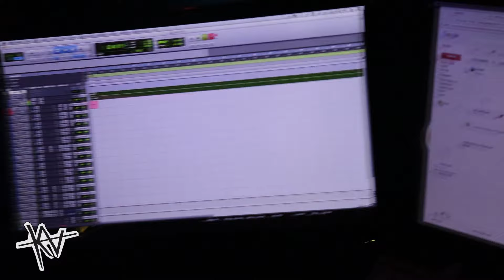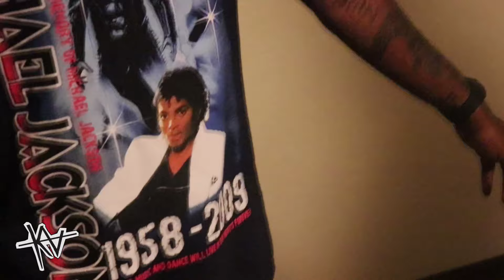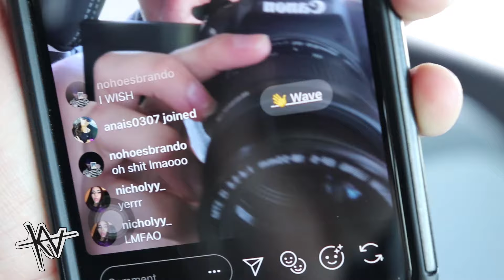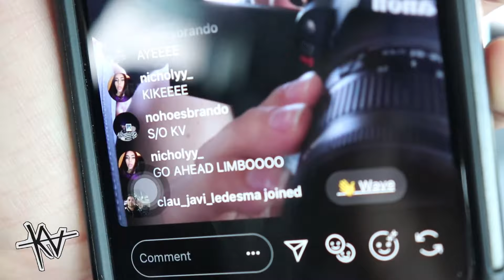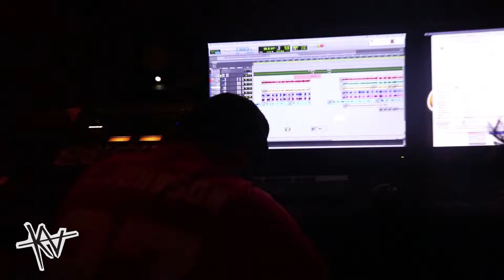DOKVMENTARY - FINALE 2018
"INFINITY - AN ALBUM BY KV INFINITY" Now available for streaming on all digital platforms

KV documentary dating July 2018 - November 2018. Thank you all for listening and supporting us. We love each and everyone of you that bothered giving us any time at all. Thank you. Till Infinity On.

*We are now on all digital platforms go check us out*

"KATASTROPHIC RECORDS ©"